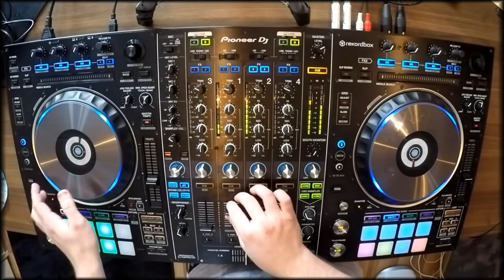YO DJ FESTONE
DJ LOGO